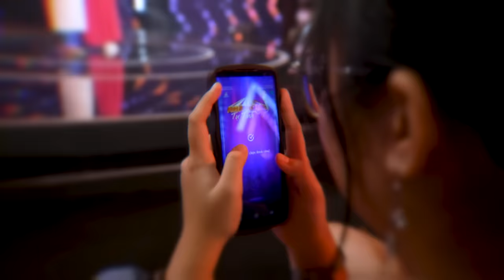Vòng Tự Tình - Tập 03 (FULL) | Cảm động chủ nhân nút vàng thứ hai, Kim Tử Long ra quyết định bất ngờ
Lịch phát sóng Nhà Nông Tự Tình mùa 02:
📍  20:00 Thứ 7 hàng tuần trên kênh THVL2 (Đài phát thành và truyền hình Vĩnh Long)
📍  21:20 Thứ 7 hàng tuần trên kênh PTV (Đài phát thanh và truyền hình Phú Thọ)
Đơn vị quảng cáo truyền thông chính: CTCP Phân Bón Miền Nam
Đơn vị quảng cáo truyền thông đồng hành: CTCP Công nghiệp Cao su Miền Nam; CTCP Supe Phốt phát và Hóa chất Lâm Thao